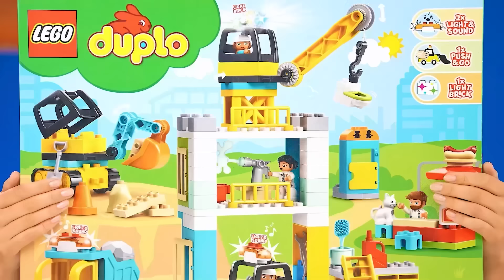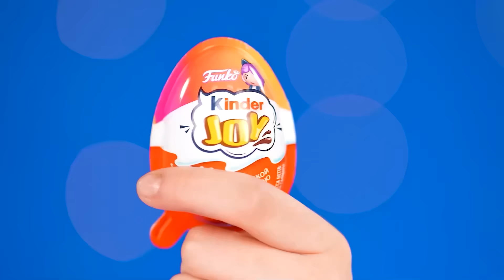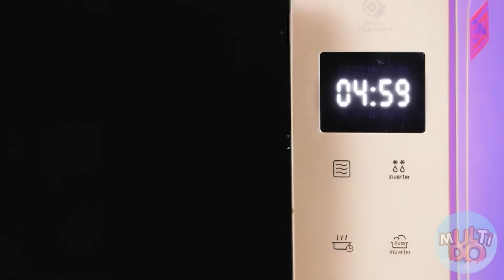Eu vs Minha Vó No Desafio De Culinária | Utensílios de Cozinha e Truques Para Pais por Multi DO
Quem cozinha melhor? Descubra em nosso novo desafio, será muito divertido!